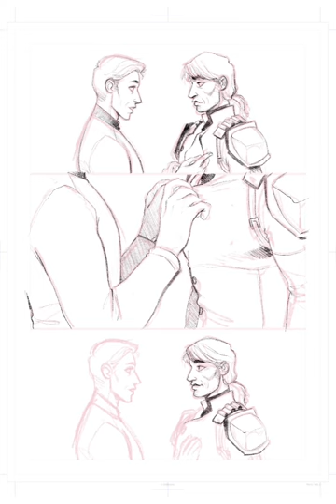Buckles and Clasps -- timelapse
Timelapse from Procreate. Initial sketch done on SAI.